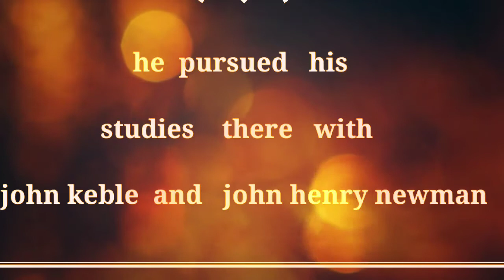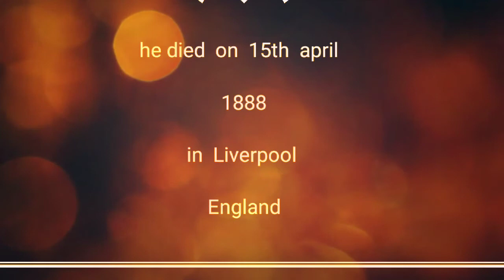English victorian poet Matthew arnold British poet and critic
matthew arnold British poet critic history of English literature#net